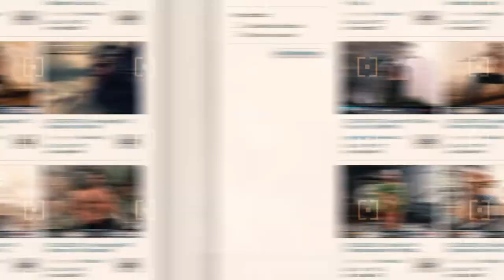📢B&W POSES + GIVEAWAY | SECOND LIFE🤩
😻💕Gran Variedad de Poses en Black & White! Participa en el sorteo!

😻SL: nivipink

💻PC
🖥️Procesador: AMD Ryzen 5 3400G with Radeon Vega Graphics